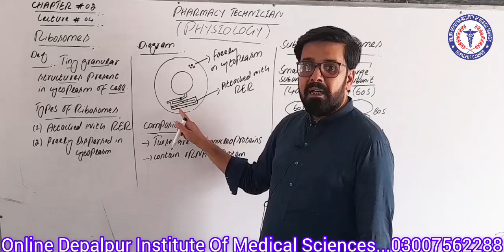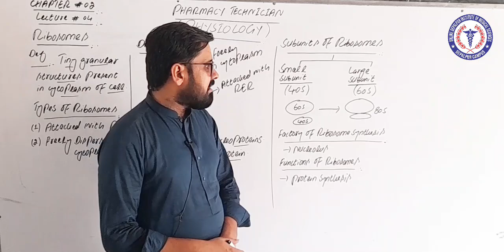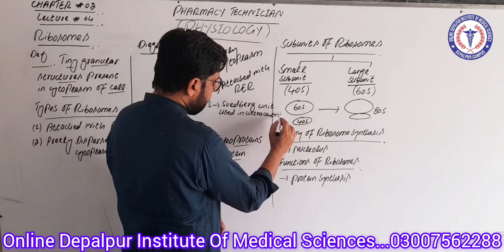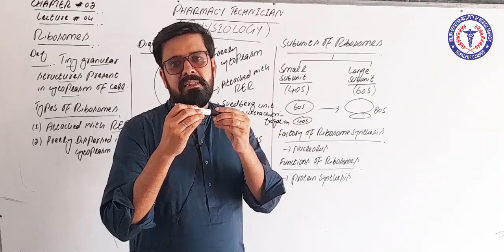Physiology | Chapter 02 | Lecture 04 | Ribosomes (Cell Orgenelle) | Online Diploma | Ghulam Abbas